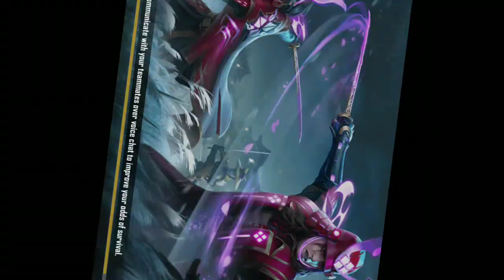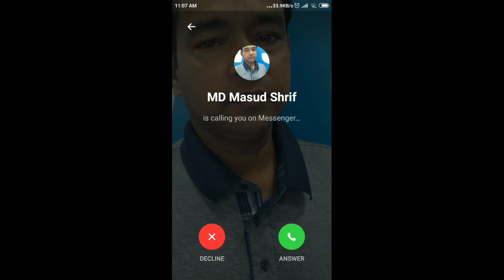November 19, 2020